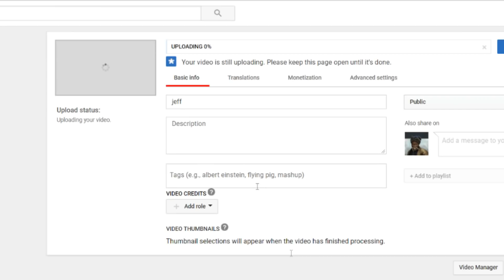Every WhatEvenIsMyLife Video Ever (Not Eu4)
It's been a year since this tumour of a channel was created, jesus christ it's been bad! Let's make this year even worse ( ͡° ͜ʖ ͡°)( ͡° ͜ʖ ͡°)( ͡° ͜ʖ ͡°)